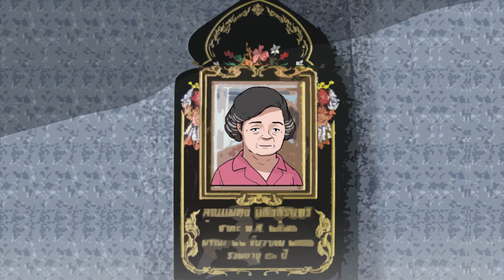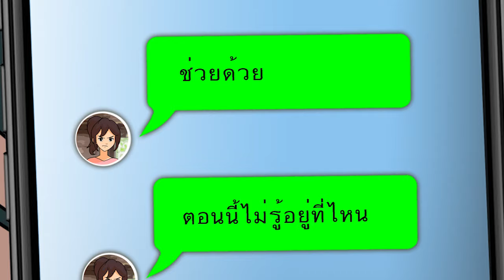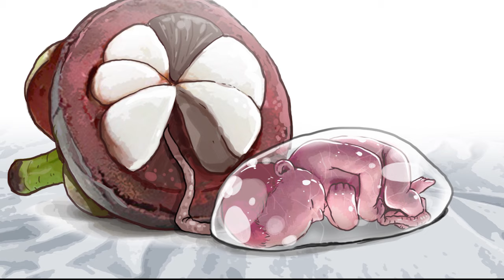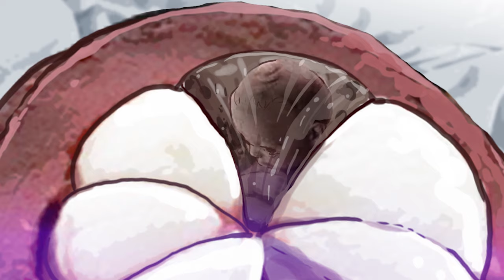เด็กปลุกเสก [ รวมคลิปชุดที่1 ]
เด็กปลุกเสก
[ รวมตัวเต็มชุดที่1 ]